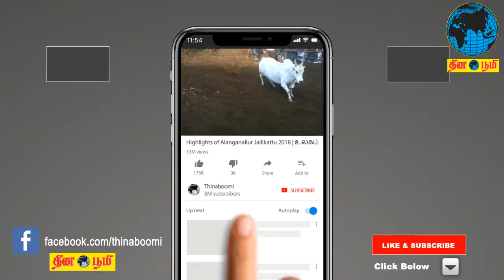நடிகர் சங்கம், தயாரிப்பாளர்கள் சங்கத்தில் வெளி மாநிலத்தவர் தலைவராக இருக்கிறார்கள்